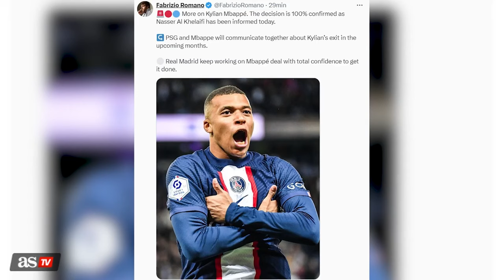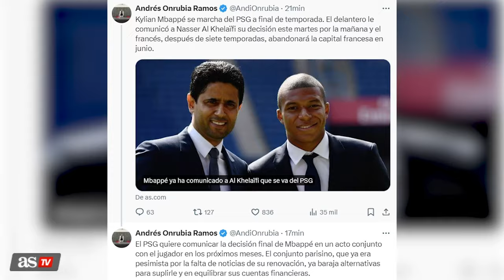MBAPPE JUGARA LAS OLIMPIADAS DE PARIS 2024